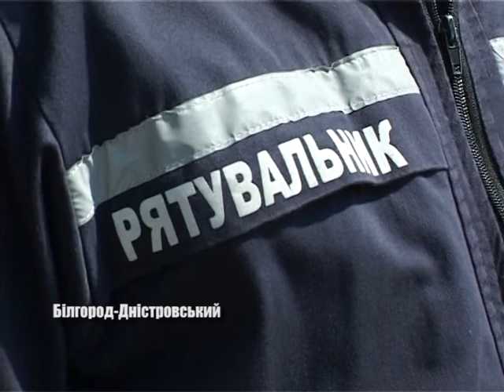Робочий тиждень надзвичайників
Вже  традиційно  співробітники  Білгород -  Дністровського  відділу  ДСНС підводять   підсумки  своєї  роботи  за тиждень.  Отож  дивіться  далі  в  сюжеті  звіт  від  рятувальників.